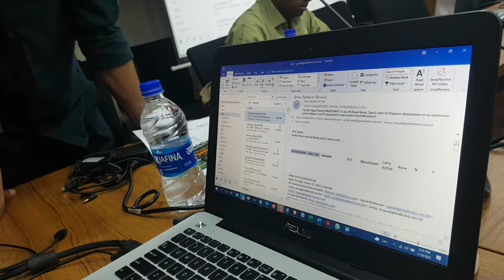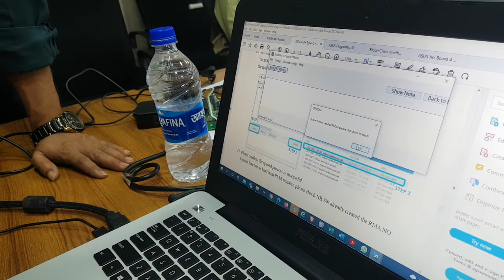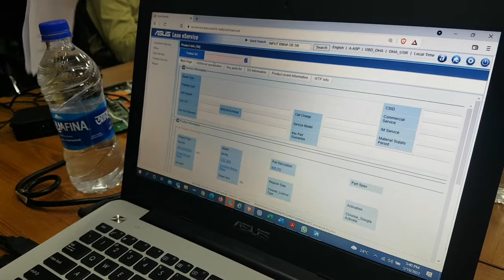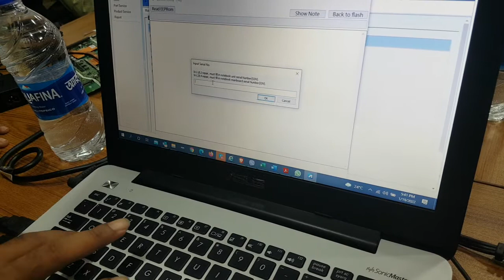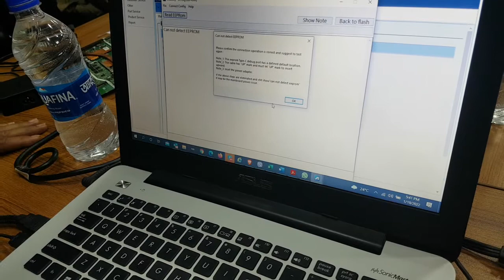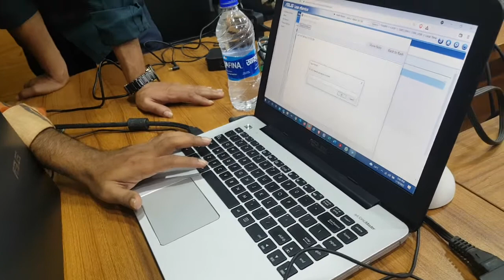ASUS JIG BOARD TUTORIAL